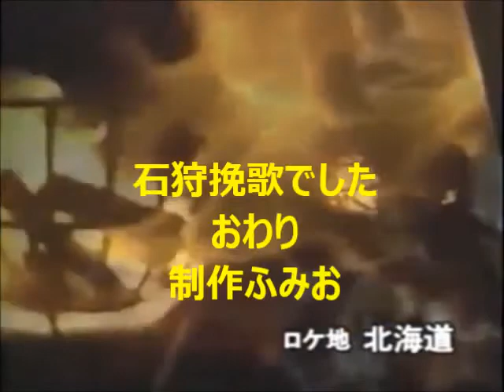石狩挽歌 ゆり